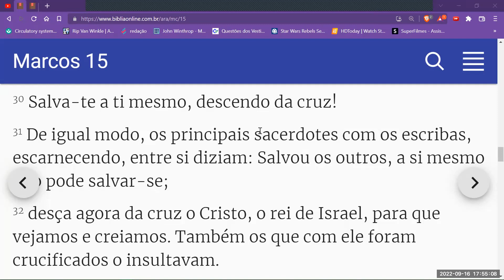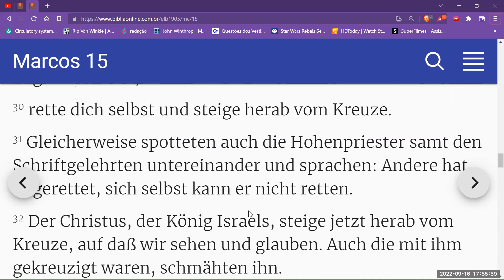BIblia Alemão cmpsvd1970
Marcos 15:30-32